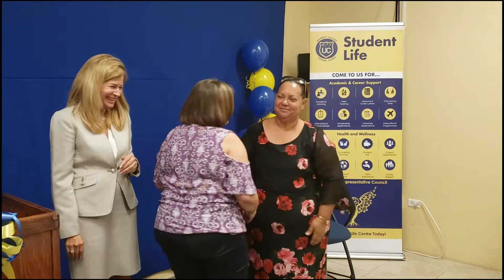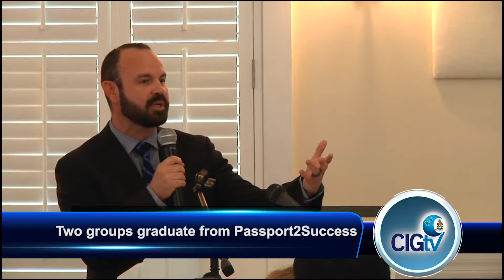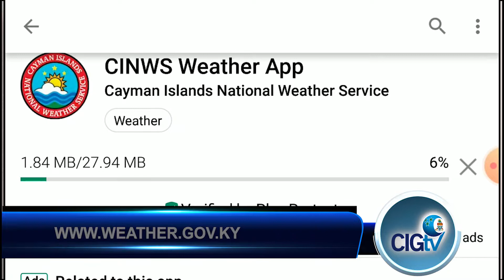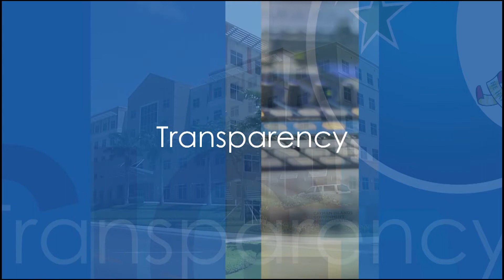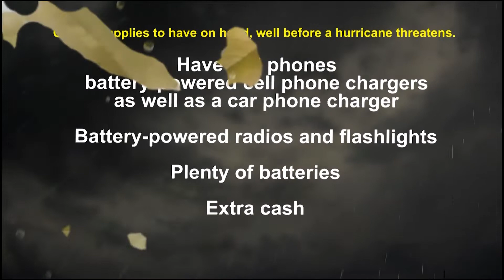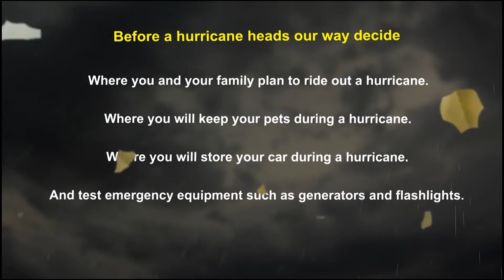CIGTV News Update 1624 September 18 2019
UCCI Brac campus new student orientation.
Minister Hew visits PWD Apprenticeship programme.
Two groups graduate from Passport2Success.
Cayman Islands National Weather Service forecast